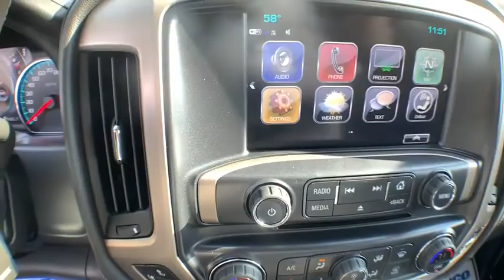2019 GMC Sierra 2500HD Hampton, Chesapeake, Williamsburg, Yorktown, Newport News, VA WI143225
Summit White N 2019 GMC Sierra 2500HD available in Newport News, Virginia at Suttle Motor Corporation. Servicing the Hampton, Chesapeake, Williamsburg, Yorktown, VA area.